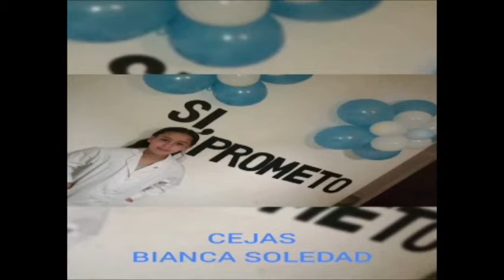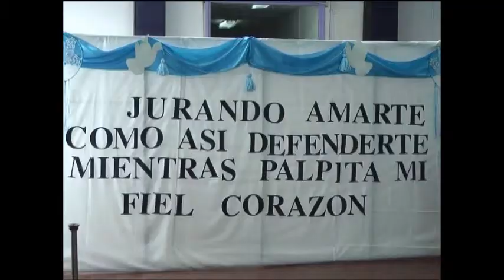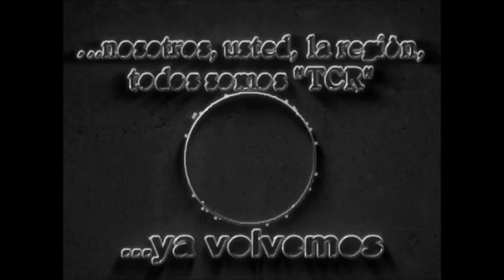09 San Antonio: Alumnos de 4to grado de la Escuela Pizzurno realizaron juramento a la Bandera